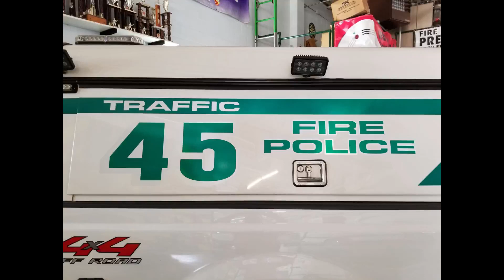FVFC FP FEB 2021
Fleetwood Fire Co Fire Police
February 2021 responses